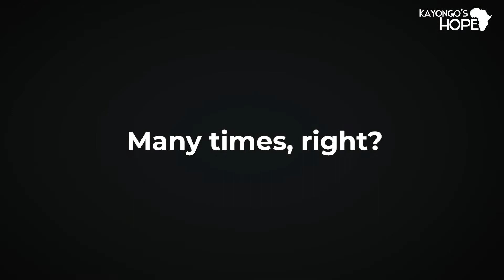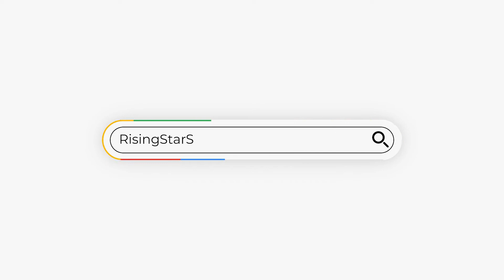Project for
Looking for a stunning video commercial ad for a product or service? You came to the right place!

We bring over seven years of experience in the marketing and video production industry right to the doorstep of your organization, by creating powerful, award-winning marketing videos that deliver results!

Grow your business, with our awesome custom Cinematic VideoCommercials by ZAP Studios at an affordable cost